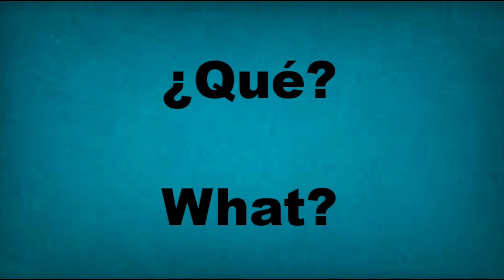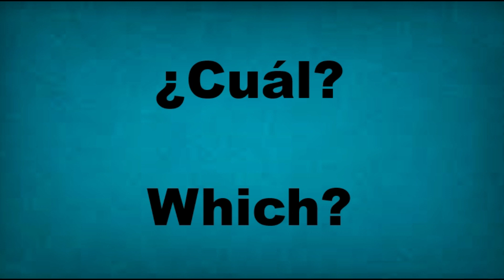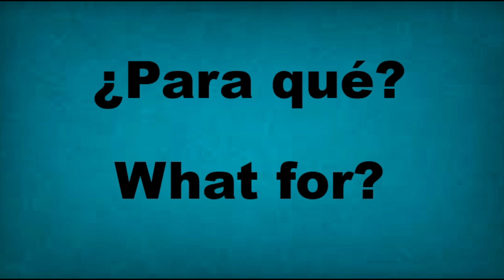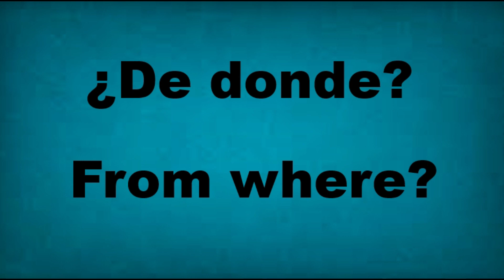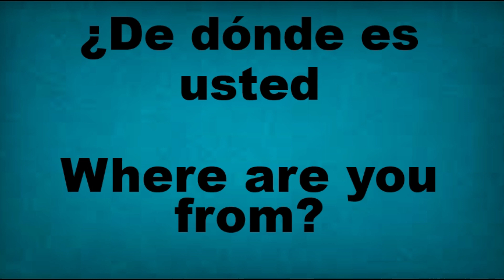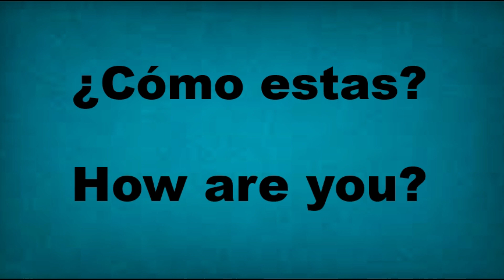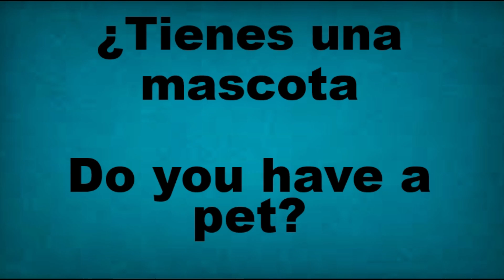Como hacer preguntas en ingles.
Hi aquí encontraras como hacer preguntas en ingles.